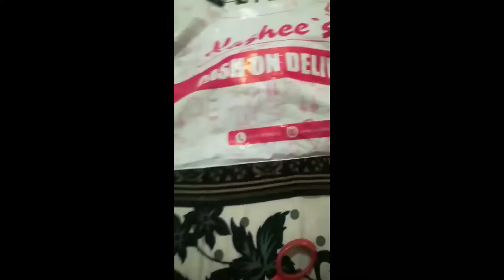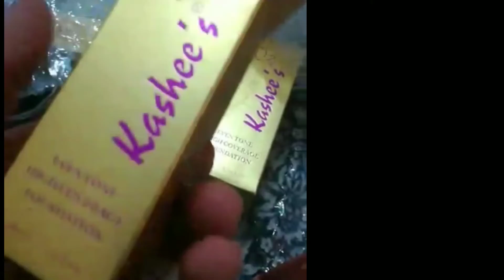I bay some makeup products from Kashee,s